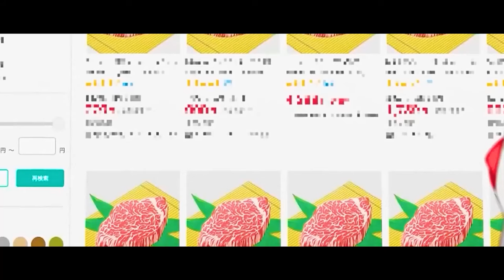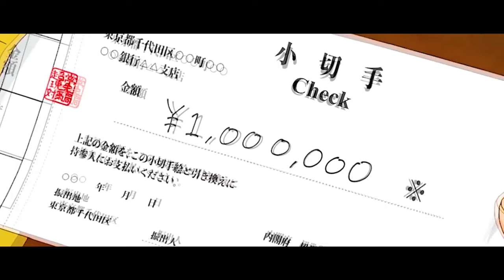He Accidentally Becomes Overpowered After Buying SS-RANK Pet Bird[8] | Anime Recap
Sasaki is bored with his dull office job, which makes him feel tired and unhappy every day. Looking for something to make him happy, he goes to a pet shop without planning and ends up making a choice that changes his life. He picks a cute bird and takes it home, only to find out it's a wise being from another world. This bird gives Sasaki magical powers and the ability to travel between worlds. Sasaki just wants to enjoy his new powers quietly, but he soon realizes there are some interesting people who might cause trouble for him.

Anime:-  Sasaki and Peeps

00:00 Part 1
15:02 Part 2
23:33 Part 3
31:34 Part 4&5
47:29 Part 6
56:32 Part 7
01:05:25 Part 8

He Accidentally Becomes Overpowered After Buying SS-RANK Pet Bird[6] | Anime Recap